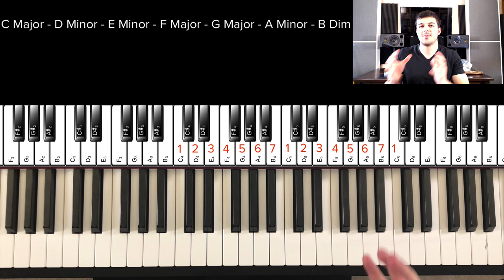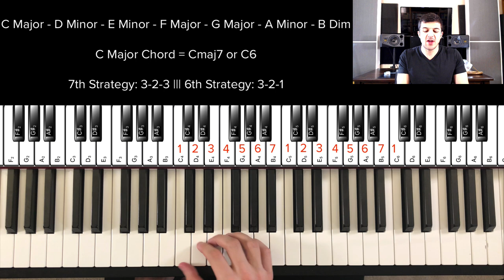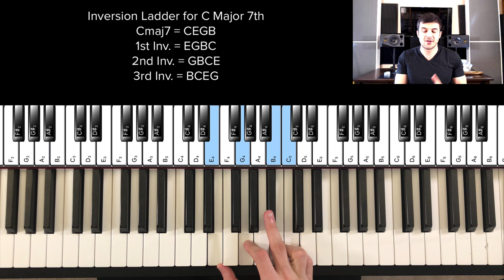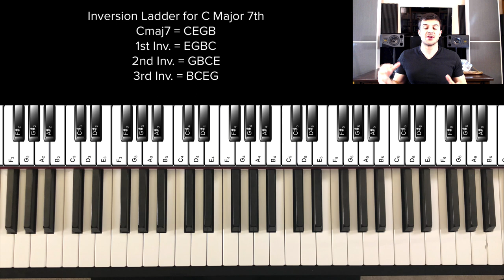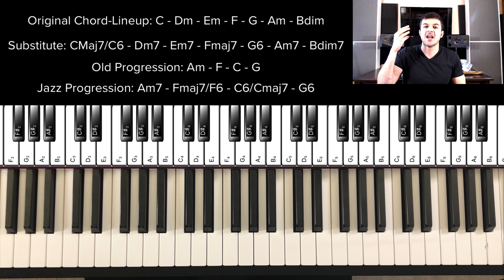Create Jazz Chord Progressions For EDM Tracks - Music Producers Pay Attention!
Create Jazz Chord Progressions For EDM Tracks - Music Producers Pay Attention! // Are you a music producer who wants to make unique chords to help your music stand out? This video walks you through jazz chord progressions that EDM tracks would love to have. Music producers that know how to create these jazz chord progressions, your music well stand out!

🙋🏻‍♂️Schedule a 1v1 session with me (piano, produciton, business, however I can help)

🚦The Physical Equipment I Use🚦
📸 Lens for Camera

🔔Anything else?